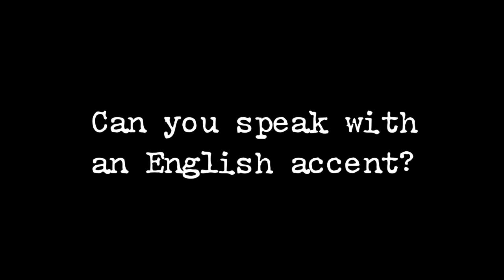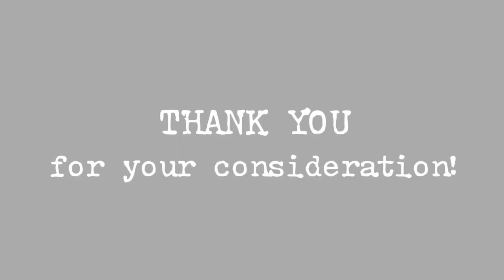Audition Tape for the Official James Bond Podcast